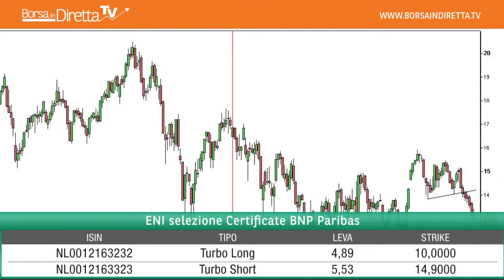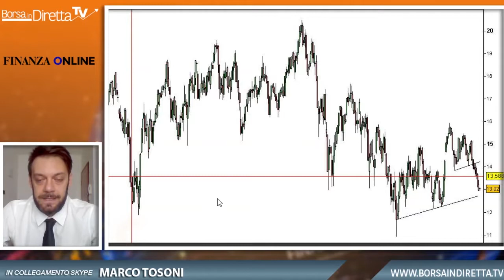BIND TV 10 luglio 2017 – Tosoni: Eni interessante dopo discesa grazie a supporti area 12-13 euro